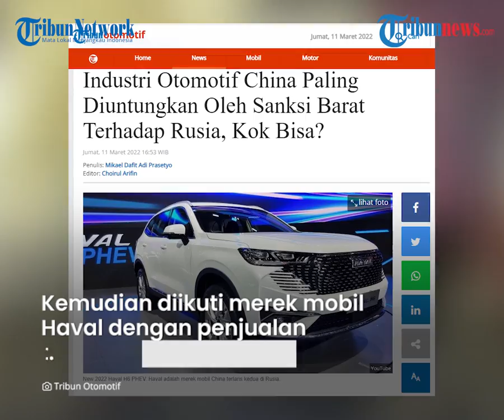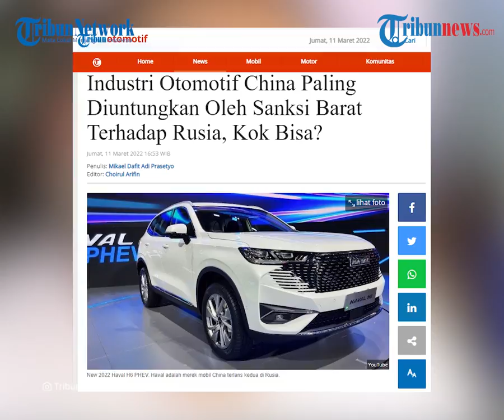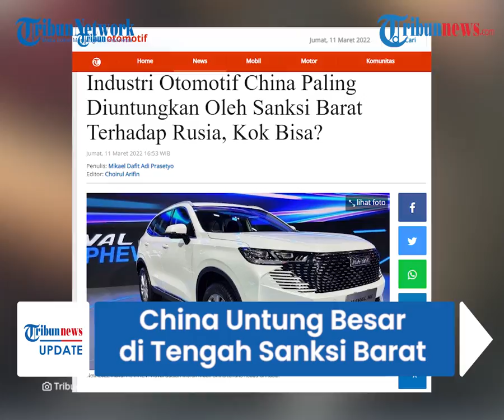China Untung Besar di Tengah Sanksi Barat terhadap Rusia, Penjualan Mobilnya kini Laris Manis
TRIBUN-VIDEO.COM - Sanksi dari Barat yang dijatuhkan kepada Rusia justru menguntungkan industri otomotif China.

Produsen mobil Barat sebelumnya telah memasok kendaraan ke Rusia.

Kondisi ini membuat mobil buatan China laris manis di pasar otomotif Rusia.

Melansir Carscoops, China mengekspor 122.800 kendaraan ke Rusia pada tahun 2021.

Jumlah tersebut rupanya naik tiga kali lipat dibandingkan tahun sebelumnya.

Merek mobil yang paling laris di pasar otomotif Rusia adalah Chery, yang mana jumlahnya mencapai 40.874 unit.

Kemudian diikuti merek mobil Haval dengan penjualan 39.126 unit.

Lalu disusul Geely yang mengekspor 24.587 unit kendaraan.

Posisi keempat ada Changan dengan penjualan 5.705 unit dan terakhir FAW sebanyak 3.137 unit.

Angka-angka ini menempatkan beberapa produsen mobil Cina di luar 10 besar merek mobil terlaris di Rusia.

Pakar otomotif bernama Eunice Lee mengatakan, sanksi Barat terhadap Rusia dapat membantu China mendapatkan pangsa pasar di ruang otomotif.

“Jika sanksi AS dan Uni Eropa terhadap Rusia bertahan untuk waktu yang lama dan pembuat mobil AS dan Eropa secara efektif dilarang melakukan bisnis di Rusia, ada potensi bagi pembuat mobil China untuk mendapatkan pangsa pasar di Rusia,” kata Lee.

Menurut Lee, produsen mobil Barat yang diperkirakan akan sangat menderita akibat invasi Rusia adalah Renault.

Pasalnya, Rusia adalah pasar terbesar kedua Renault secara global.

Analis memperkirakan produksi kendaraan di negara itu turun sebanyak 70 persen tahun ini.

(Tribun-Video.com)

Artikel ini telah tayang di Tribunnews.com dengan judul Industri Otomotif China Paling Diuntungkan Oleh Sanksi Barat Terhadap Rusia, Kok Bisa?,
Penulis: Mikael Dafit Adi Prasetyo